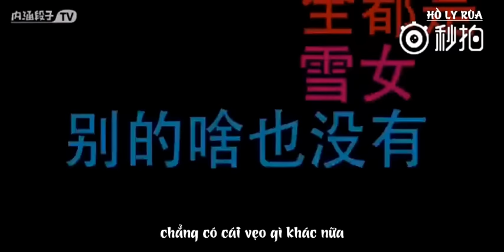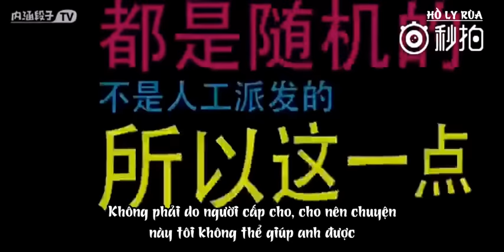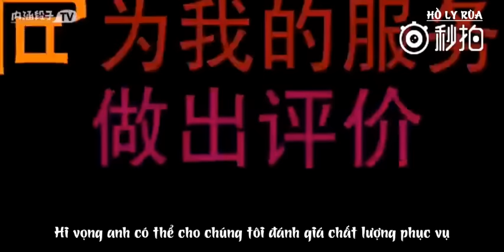[Vietsub] [FUNNY] Gọi điện thoại trêu nhân viên hỗ trợ khách hàng Âm Dương Sư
Lầy quá em hết biết nói gì rồi =)))))

✿~HÌNH ẢNH, MP3, FONT CHỮ, PINYIN, WEIBO CA SĨ VUI LÒNG VÀO ĐÂY